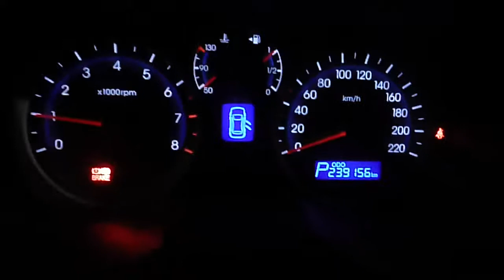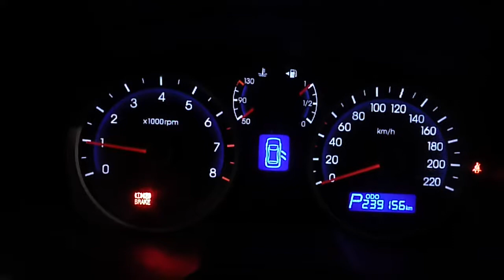Двигатель Hyundai для i20 2008-2014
Описание двигателя Двигатель Hyundai для i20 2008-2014
1.4Л. 16V 239156КМ. 2010Г. КОМПРЕССИЯ: 1Ц:13 2Ц:12.5 3Ц:13 4Ц:12.5 ИМЕЕТСЯ ВИДЕО ОБЗОР РАБОТЫ ДВИГАТЕЛЯ G4FA